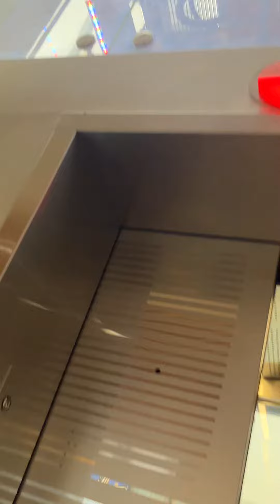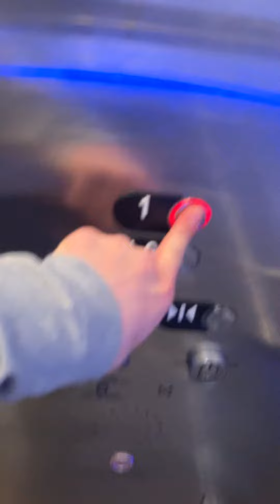Otis glass elevator at Albert B Chandler Hospital ￼